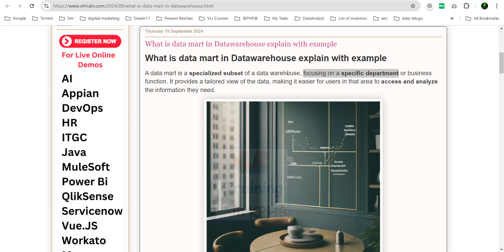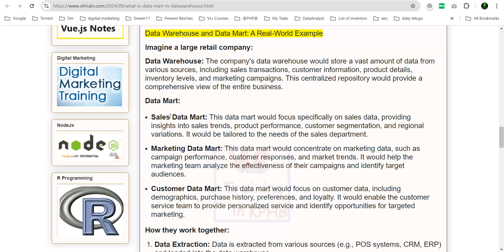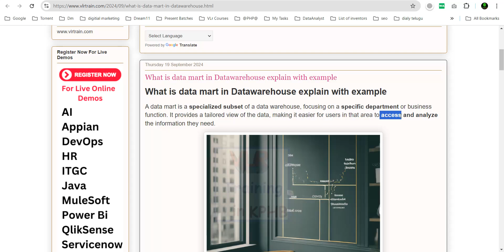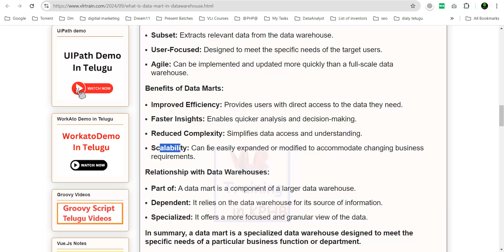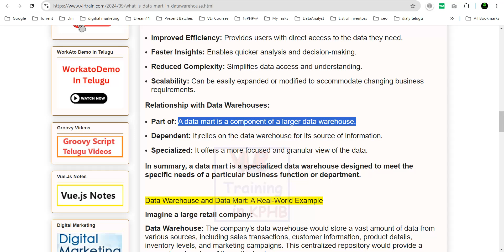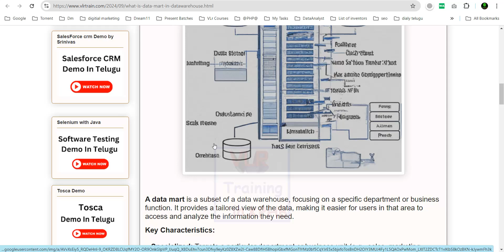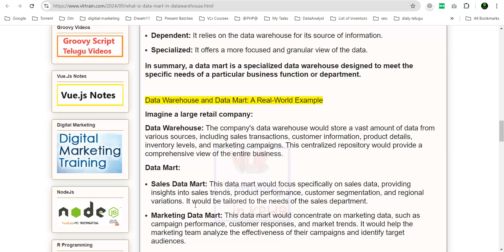What is data mart in Datawarehouse in Telugu06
What is data mart in Datawarehouse
Notes

Our Courses
👉PowerBI 👉QlikSense